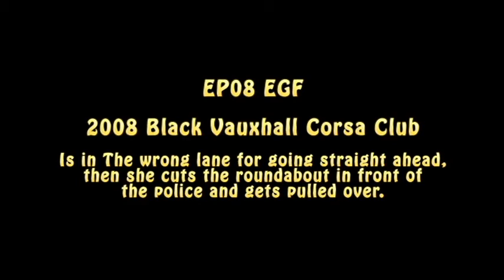EP08 EGF: Gets Busted By The Cops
Basically on the 13/10/22  EP08 EGF Is in the wrong lane for going straight ahead at the traffic lights in Ocean Village Southampton. Then she cuts the roundabout by going the wrong way round it all in front of the Police and gets pulled over further down the road. Instant Karma!! in our eyes.